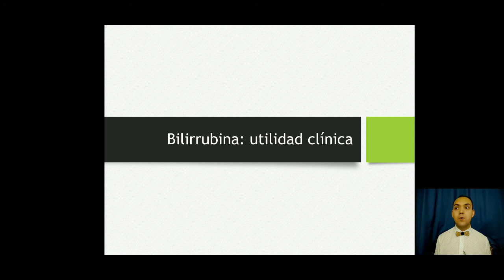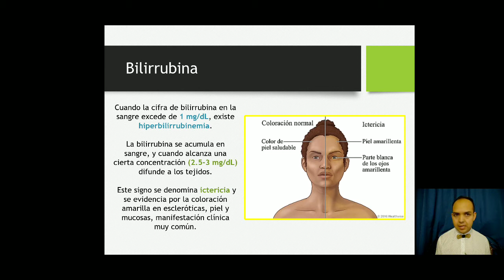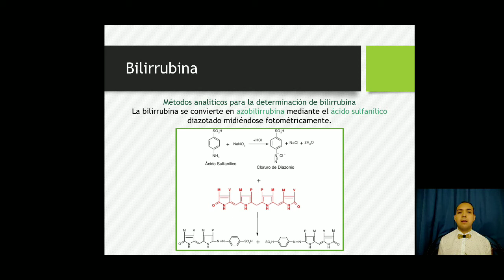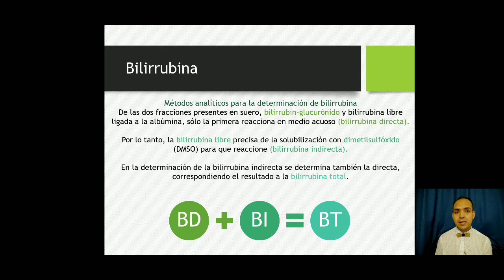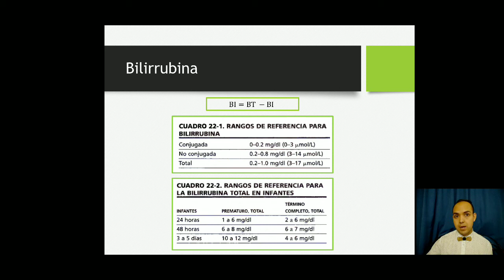Indicadores metabólicos del perfil hepático-Parte 1 Bilirrubina (3/5)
Análisis Químico Clínico